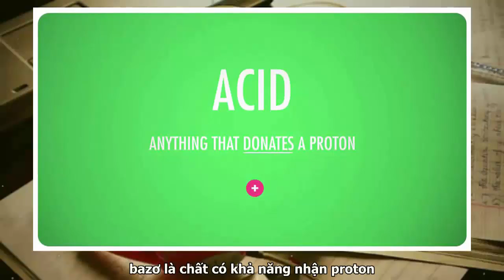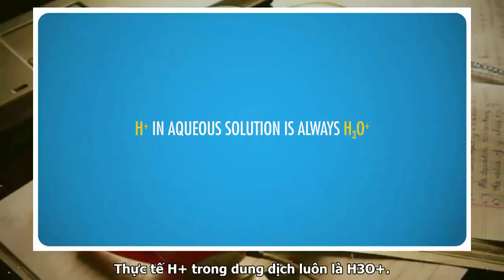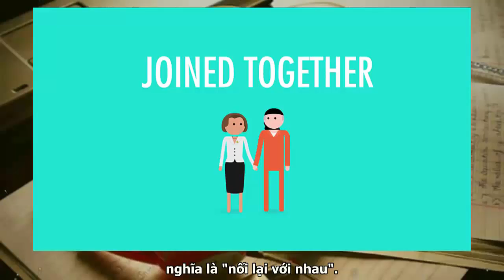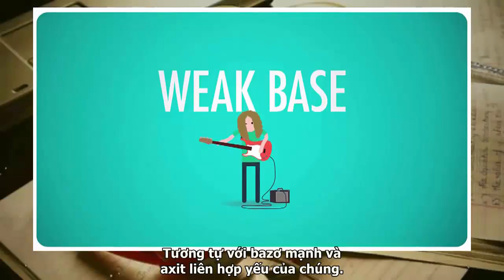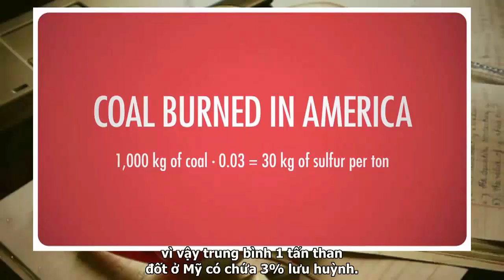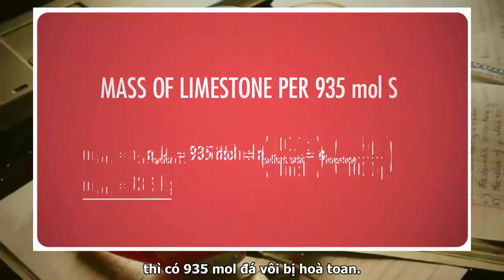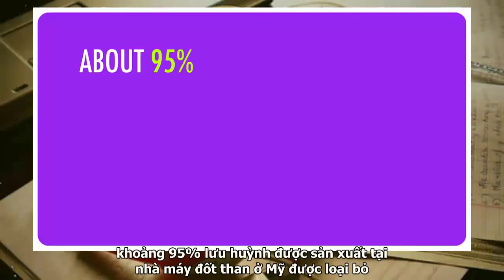Bài 8: Axit và Bazo